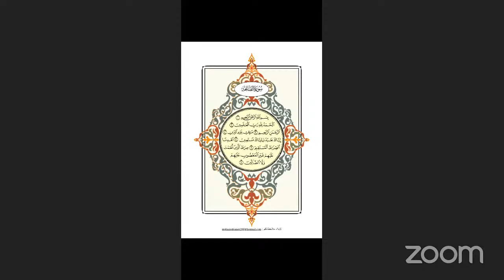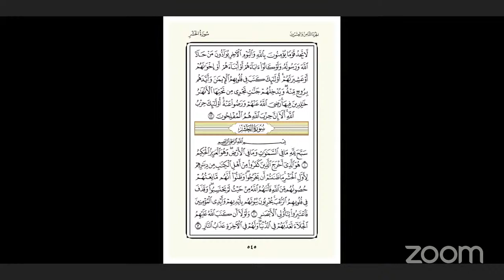Itqan Wa Tajwid's Selasa